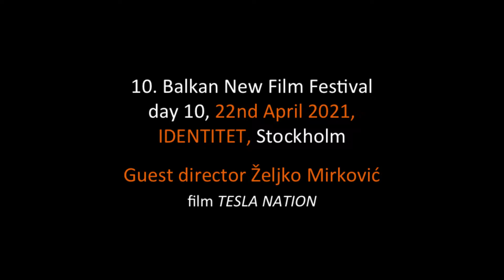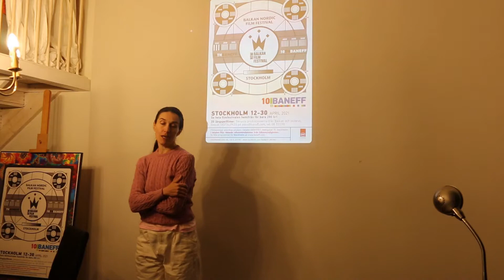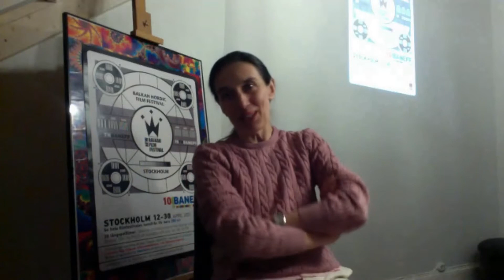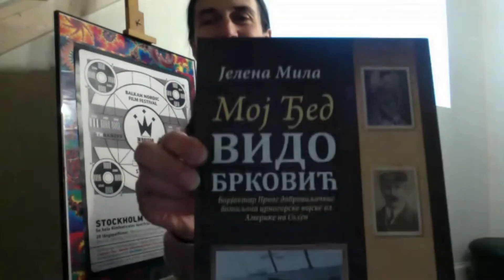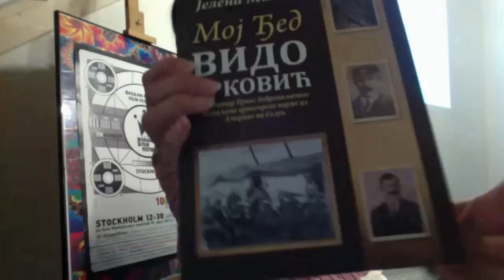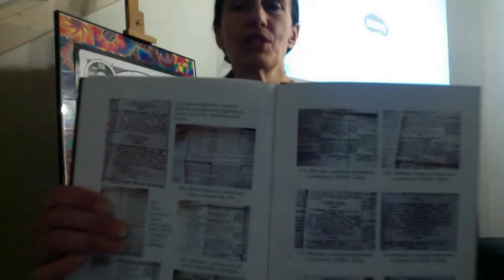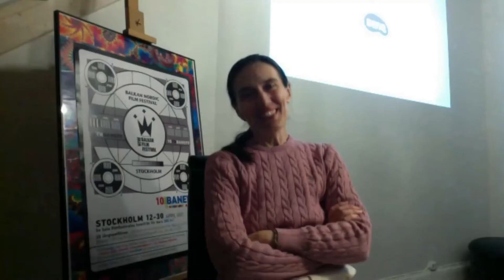Guest director Zeljko Mirkovic, Balkan New Film Festival Stockholm 2021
Q&A with the director Zeljko Mirkovic, for the NORDIC ZOOM awarded movie
Teslin Narod/ Tesla Nation
, Serbia, 2018, documentary, 83’, English, Serbian with English subtitle

The film portrays an unusual journey through the past and present of a nation, from the first Serb to embark in the USA more than 200 hundred years ago, to the present day.
Through stories of prominent Serbs, apart from Nikola Tesla and Michael Pupin, you will meet three-time Pulitzer Prize winner Walt Bogdanich, Gordana Vunjak Novakovic, the only woman from Serbia at the New York Academy of Science, Serbian engineers who created the Apollo program, legendary Academy Award winners Karl Malden, Steve Tesic, Piter Bogdanovich and many more whose names are woven into history. You will hear the story of the first Serb in America, Djordje Sagic a.k.a. George Fisher, who took up that name after the fishermen who had saved him, and who is found in Livingstone’s „1000 Prominent Americans“, but also some interesting facts, like the one about GI Joe action figure being modelled after Serbian hero Mihajlo Pejic.

Director: Zeljko Mirkovic
Production Company: Optimsitic
Film
Cast: Jack Dimich